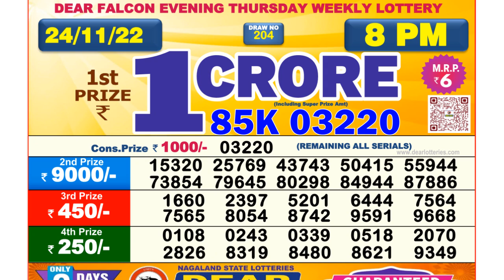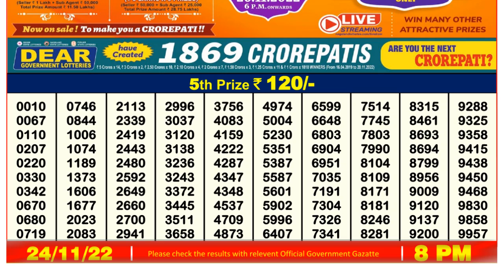🔴Dear Lottery Sambad Live 8pm today 24.11.22 Nagaland State Lottery Result